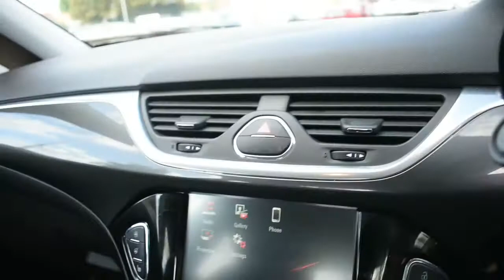Vauxhall Corsa 1.4 Energy Ac Ecoflex